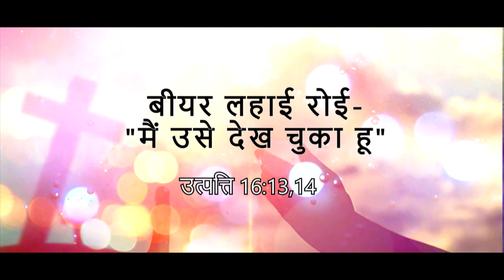Daily God's Word - 01 February 2024